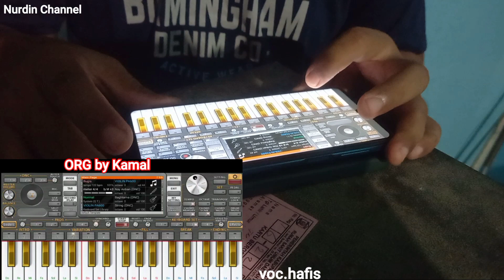Mantul Main ORG Di Akhir Tahun 2022